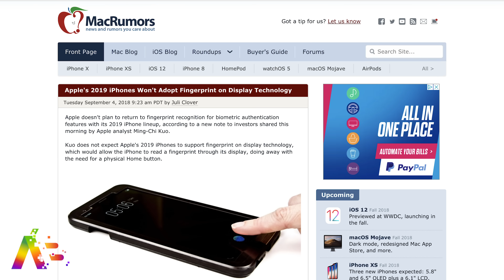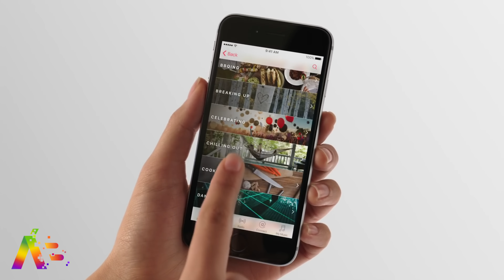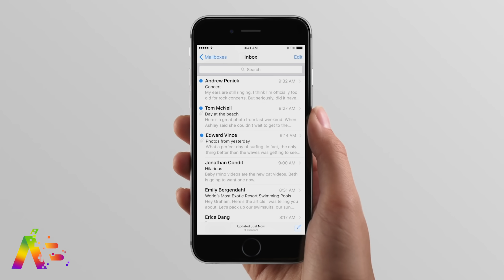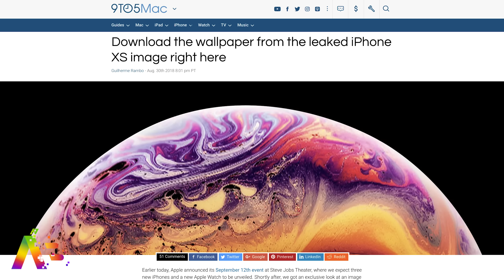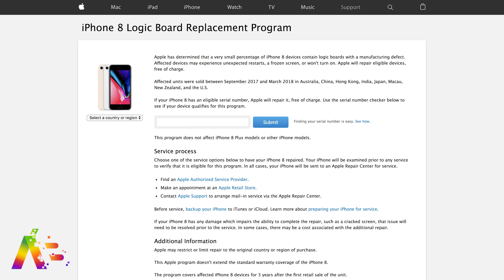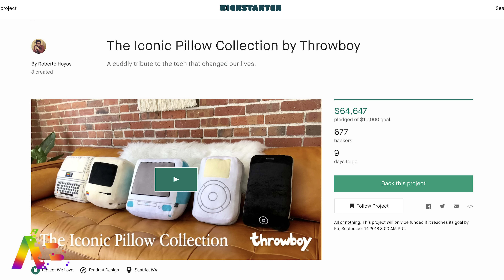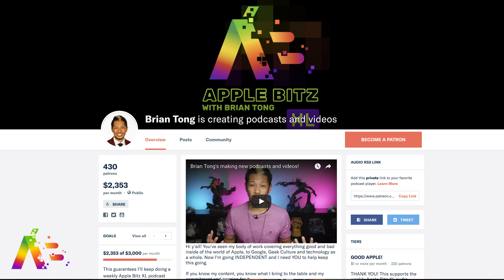Is Apple killing 3D Touch on the iPhone? Plus, new iPad Pro renders!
A new report says Apple will stick with Face ID and skip the fingerprint scanner in display technology for 2019. Apple could be getting rid of 3D Touch next year, which sadly wouldn't be a surprise and new renders of the iPhone XS and iPad Pro have me drooling...kinda.

THNK YOU!